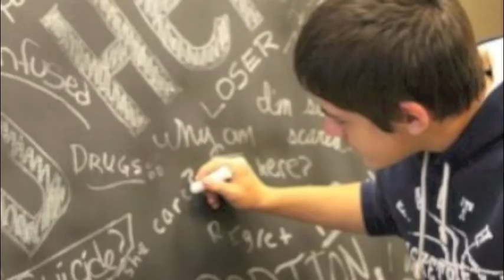The Table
Video for my church to tell people about our Celebrate Recovery program for young people. The Lord laid it on my heart to put together something that young people would be drawn to.